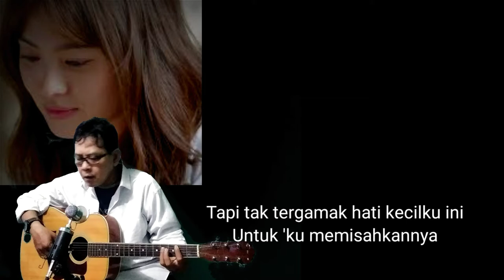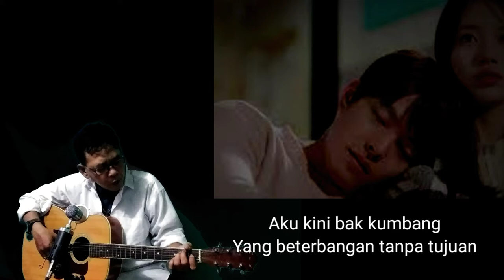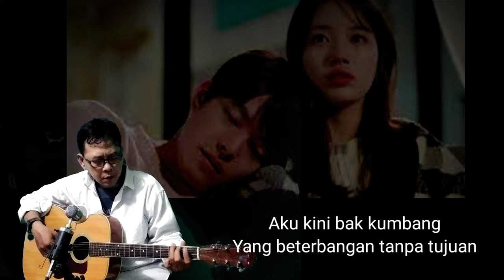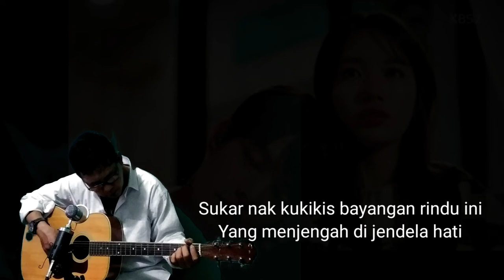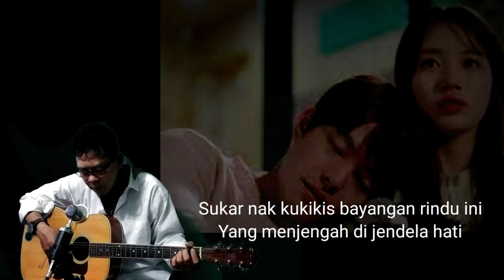Lagu Malaysia Terindah Kau Tetup Di Jendela Kenangaku By EYE cover lagu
cover suarman
Kau Tetup Di Jendela Kenangaku
Eye
Bagai nak kulontarkan diriku ini
Jauh dari lubuk hatimu
Tapi tak tergamak hati kecilku ini
Untuk 'ku memisahkannya
Engkau bukan boneka ataupun perhiasan
Tak semudah nak kusingkirkan
Aku jua insan yang punya perasaan
Diri ini tak sekejam apa yang kau sangkakan
Dalam keretakan cinta
Akhirnya terbelah jua rupanya
Tetapi engkau tetap
Di jendela kenanganku
Kini kau bukan milikku lagi
Kau mekar di dalam jambangan orang
Tak mungkin dapat kusunting tangkainya
Apalagi nak kucium harumannya
Aku kini bak kumbang
Yang beterbangan tanpa tujuan
Antara kuntuman yang berkembangan
Mencari nurbisa penawar duka
Dalam keretakan cinta
Tetapi engkau tetap
Di jendela kenanganku
Sukar nak kukikis bayangan rindu ini
Yang menjengah di jendela hati
Puas 'ku mengusirnya tapi tak berdaya
Batinku semakin tersiksa